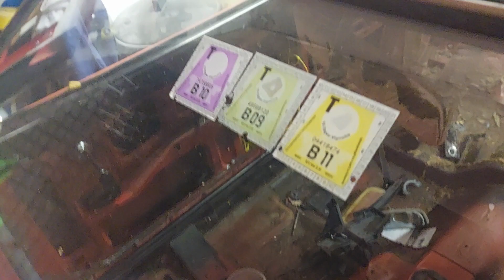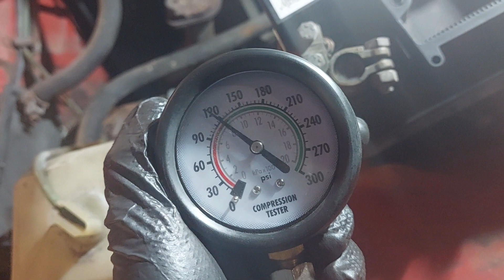Blast from the past, czyli palimy starego 1,6 w taunusie